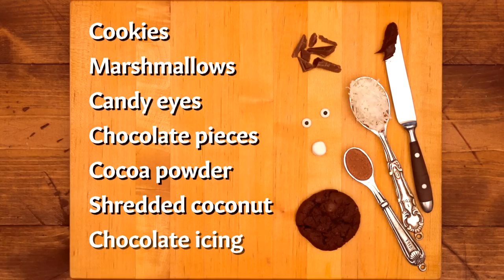Lumière Pops and Beast Bites | Beauty and the Beast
Be our guest! Make these Lumière Pops, Enchanted Rose Favors, and Beast Bites in preparation for the new live action Beauty and the Beast!

For the Lumière Pops recipe assembly you will need large and jumbo marshmallows, yellow cry baby tears, candy eyes, lollipop sticks, vanilla icing, and black gel icing.
-On an 8-inch lollipop stick put one large marshmallow and then one jumbo marshmallow
-Stick a 4-inch lollipop stick through the side of the large marshmallow
-Add two large marshmallows on the side of the 4 inch lollipop stick
-Use the vanilla icing to stick on two candy eyes onto the jumbo marshmallow
-draw eyebrows and a smile!
-Poke a hole into the top of the marshmallows and add the yellow cry baby tears

For the Enchanted Rose Favors you will need a pencil, green tape, and red and green cupcake liners.
-Take 3 red cupcake liners and fold them in half twice
-Cut the red cupcake liners into a petal shape.
-One at a time, poke the pencil through one liner and add green tape to tape it to the pencil
-Fold one green cupcake liner in half twice and cut into a leaf shape.
-Add them under the flower and tape down with green tape
-tape the rest of the pencil with the green tape.

For the beast bites you will need cookies, marshmallows, candy eyes, chocolate pieces, cocoa powder, shredded coconut, and chocolate icing.
-add shredded coconut and cocoa powder into a bag and shake
-Put chocolate icing around the cookie and add the shredded coconut
-attach chocolate pieces for horns
-Add eyes and a chocolate nose
-Cut two fans from a mini marshmallow and add to face